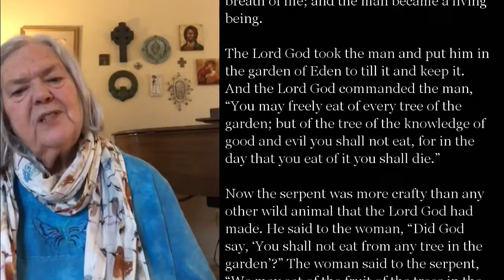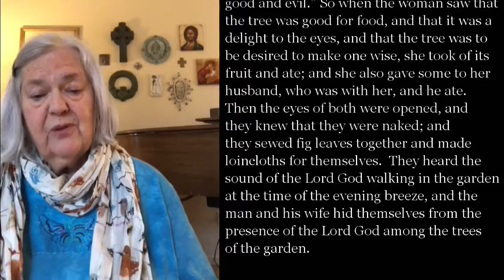Hidden in Plain Sight - September 13, 2020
Join Pastor Anne as she explores Genesis 2:4b-7, 15-17; 3:1-8